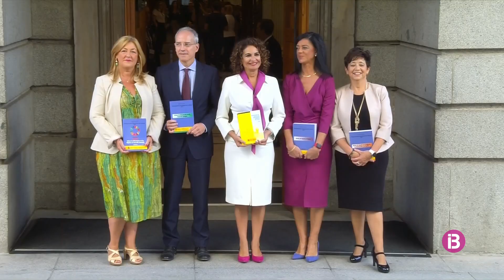Els assessors es preparen per a les novetats tributàries de 2023